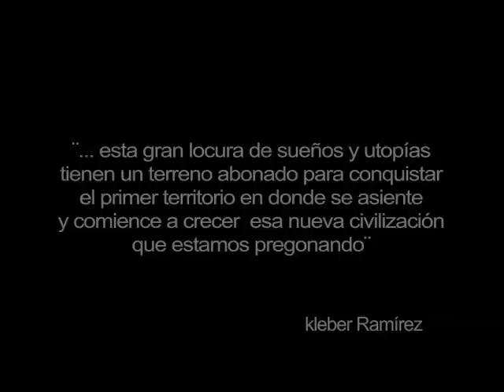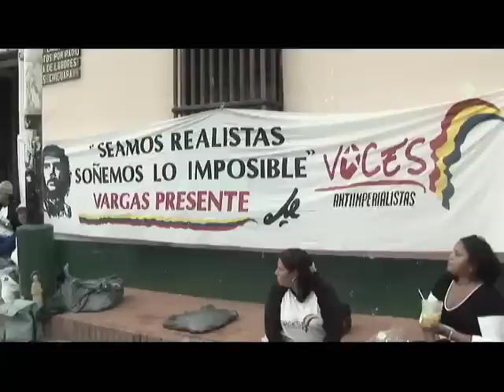FESTIVAL DE LOS SUEÑOS 2007 CHIGUARA ESTADO MÉRIDA VENEZUELA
FESTIVAL INTERNACIONAL DE LOS SUEÑOS. Encuentro que reunió a artistas, creadores soñadores durante 3 días en Chiguara, población en el estado Mérida en la República Bolivariana de Venezuela. Documental producido por VIVE TV, Humana Cooperativa Audiovisual. 2007